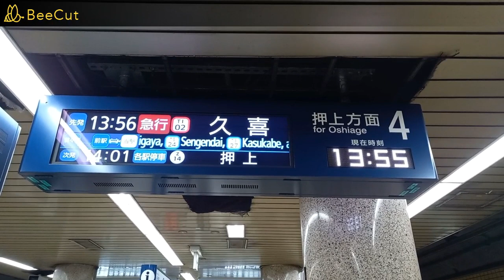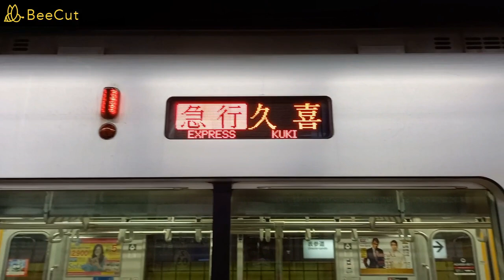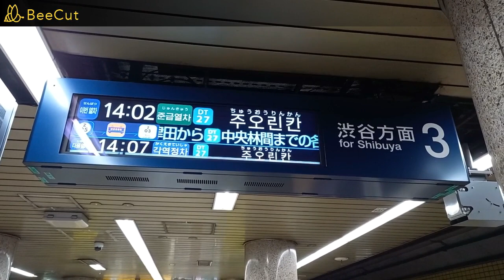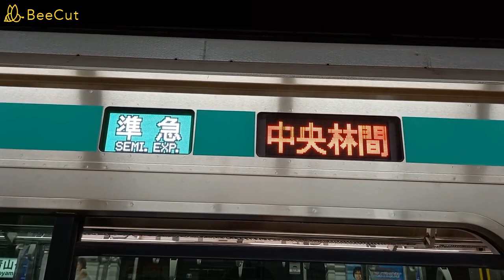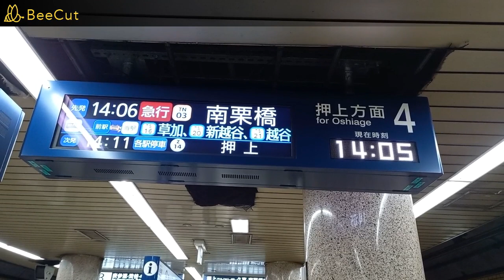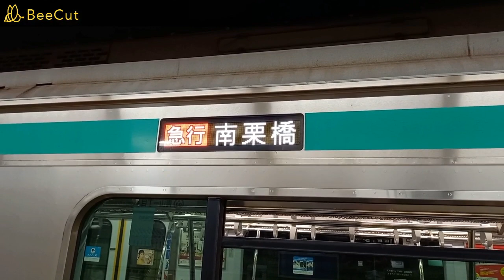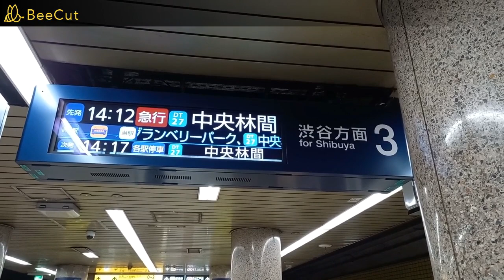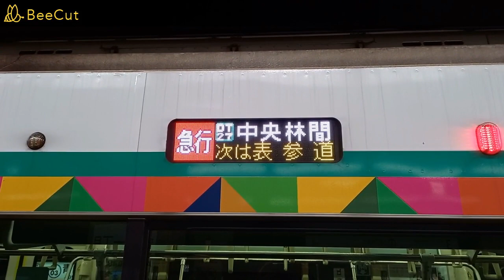【サヴァランが一番好き】半蔵門線青山一丁目駅で発着シーンを撮影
自分は半蔵門線の発車メロディーでは青山一丁目駅3番線のサヴァランが一番好きです。A線の曲も青山一丁目駅の曲が一番好きです。（朝陽のシャワー）